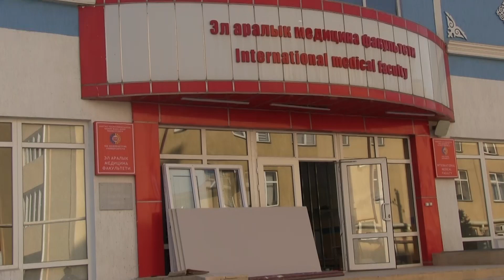85 жашында студент болгон Мамат Кулматов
85 жаштагы ОшМУнун студенти Мамат Кулматовдун жашоосунда кандай өзгөрүүлөр болуп жатат? Аксакалдын медициналык окуу жайына тапшыруусуна баары каршы болушкан. Бирок  окууга тапшыргандан кийин, балдары туура кабыл алышкан. Ал эми кемпири көпкө таарынып жүргөн.